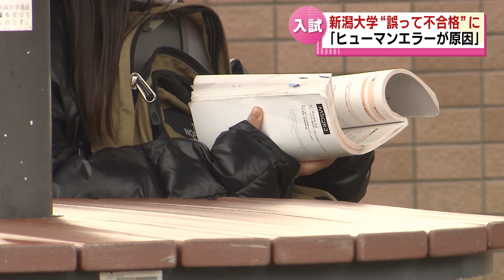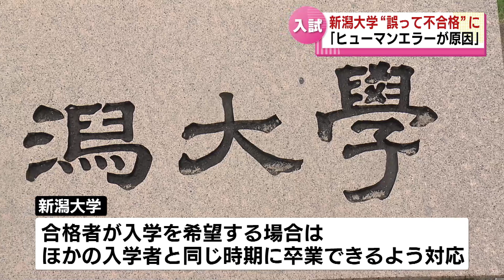【ヒューマンエラーが原因】新潟大学の入試の合否判定でミス 受験生１人を誤って“不合格”に 大学が謝罪・説明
2023年7月18日放送

新潟大学はことし２月に行われた入学試験の合否判定で、本来合格とすべき受験生１人を誤って不合格にするミスがあったと発表しました。ヒューマンエラーが原因だと説明してます。